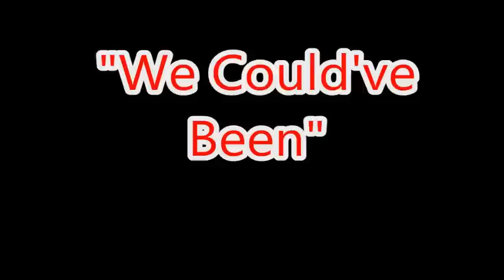RED ROOSTER - We Couldve Been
Red Rooster Couldve Been